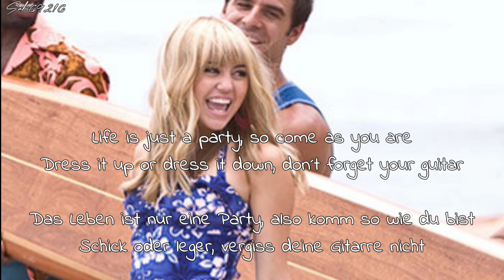Hannah Montana - Let´s Get Crazy Lyrics + Deutsche Übersetzung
Artist: Hannah Montana / Miley Cyrus
Song: Let´s Get Crazy
Album: Hannah Montana 3